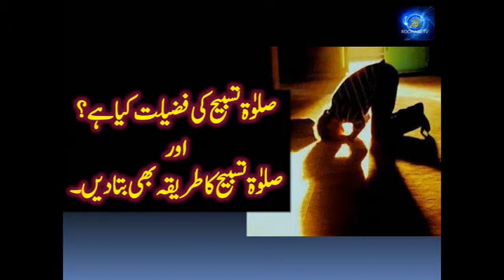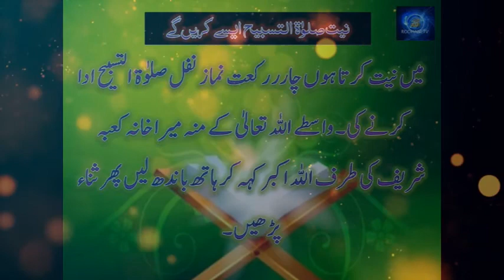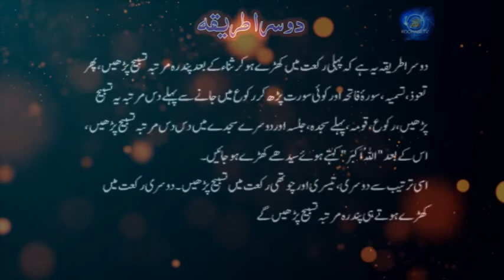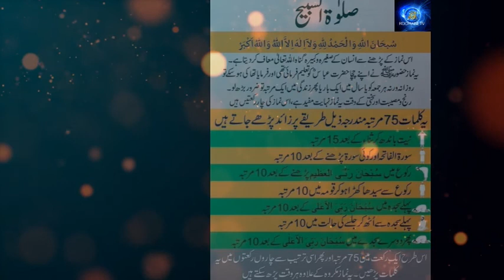صلاۃ تسبیح کی فضیلت اور طریقہ|Salat ul tasbeeh | Fazeelat and Tareeqa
We are providing the Spiritual Education and Guidance for the acquiring of Roohaniat, and Spiritual Lessons day by day. The Channel Name is Roohani TV.